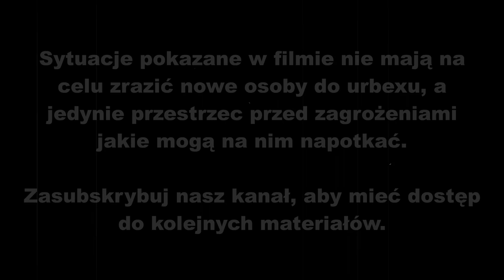Niebezpieczne sytuacje na urbexie (kompilacja) vol.3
Kanały YT wykorzystane w materiale :
1. Chris Condon
2. Żądny Przygód
3. Shiey
4. Żądny Przygód
Zapraszam do subskrypcji tych kanałów.

Treści należą do ich autorów, użyte w materiale na podstawie prawa cytatu Dz.U.2021.1062 t.j.
Wersja od: 14 czerwca 2021 r. Art.  29.